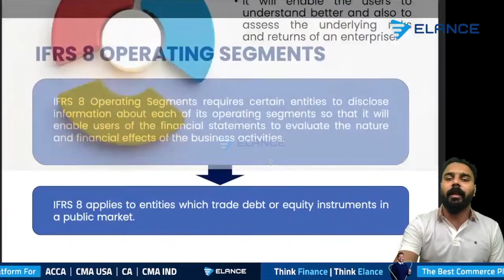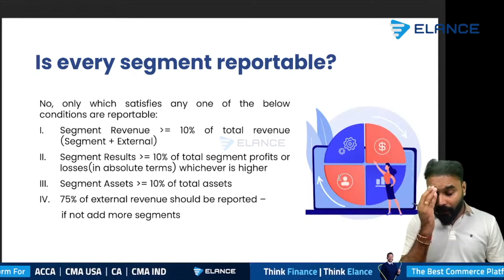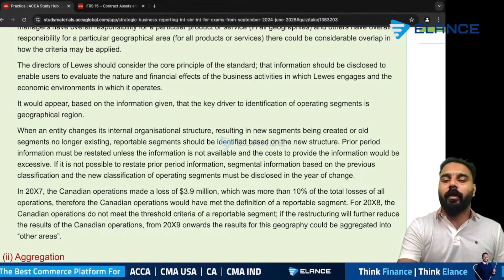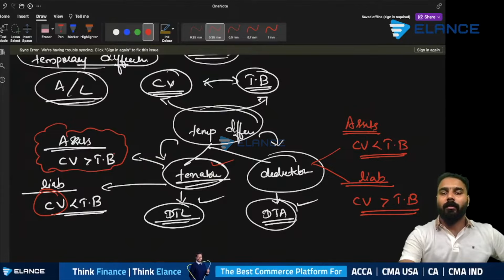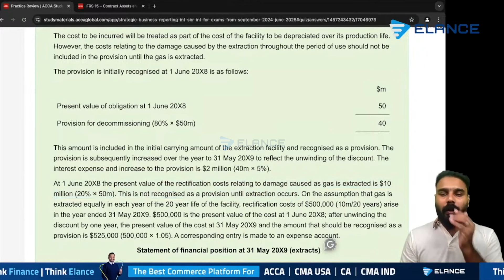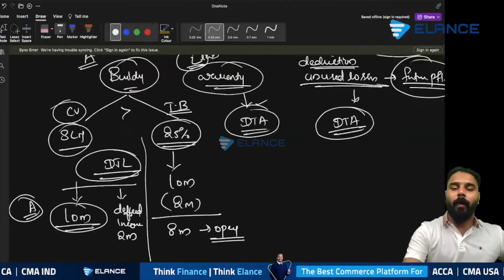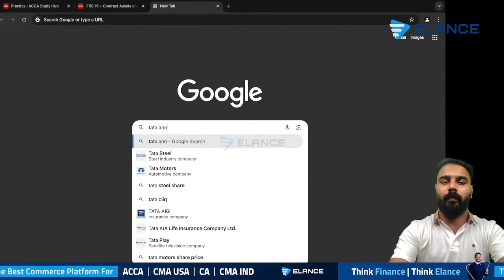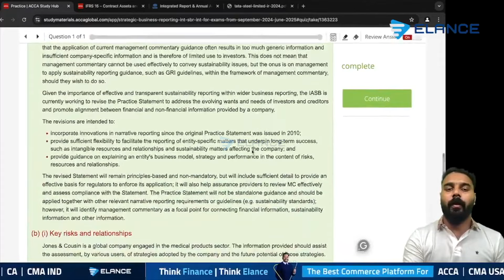Elance Marathon Question Practice + Revision | SBR | Day 1 | Arun Kumar | ACCA Sept ‘24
Hi everyone! Welcome back to the Elance Marathon Question Practice + Revision series.

We’re excited to assist all ACCA aspirants in preparing effectively for the upcoming ACCA September session. In this video, you’ll find the sessions focusing on the Strategic Business Reporting (SBR) paper with our expert faculty, Arun Kumar. This is your chance to conduct intensive question practice and revision to boost your exam readiness. Be sure to join all our live classes to interact, ask questions, and clear any doubts you may have. If you miss a live session, don’t worry—we’ll upload the recordings here so you can catch up and continue your preparation seamlessly.

We’re thrilled to share that our Marathon Question Practice + Revision has received fantastic reviews from ACCA candidates worldwide. Many have relied on our sessions to enhance their exam preparation and achieve impressive scores. We’re committed to continuing this valuable service and supporting your success. Join us in this journey to ace your ACCA exams!

Mark your calendars for the upcoming SBR sessions:
- Strategic Business Reporting (SBR): August 19, 21, 23 at 7 PM

Be sure to follow our channel for upcoming parts of the video series and for classes covering the remaining ACCA papers. Let’s tackle the September session together and achieve great results!